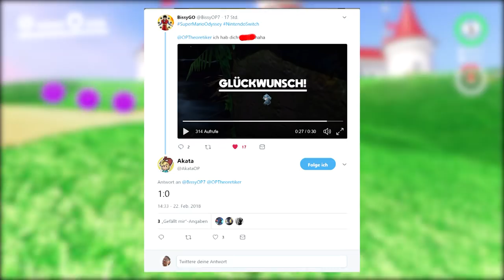DAS passiert wenn du LEVEL 50 erreichst in Mario Odyssey😱 [Easter Egg]🎈